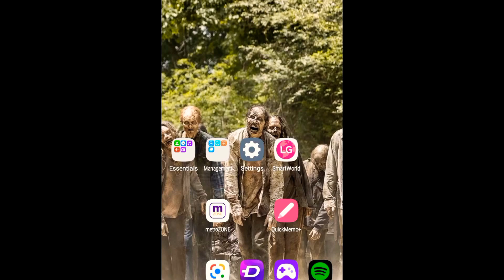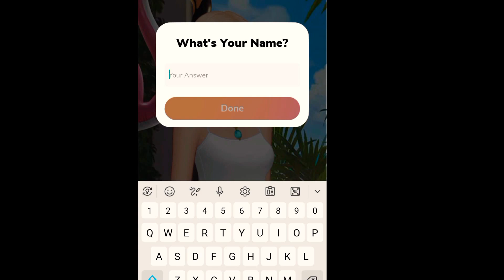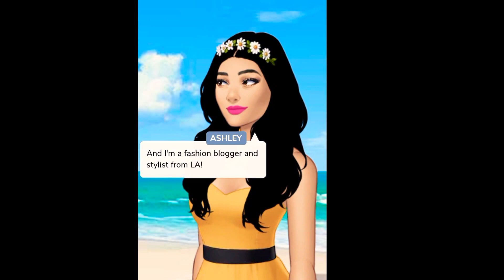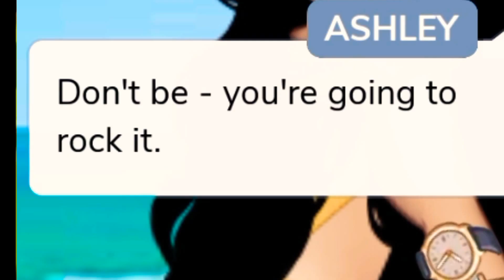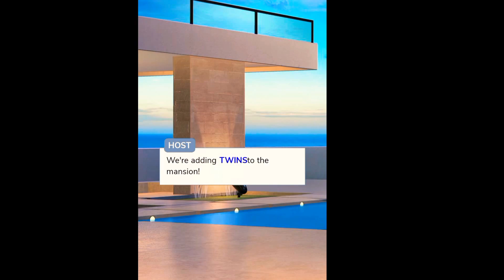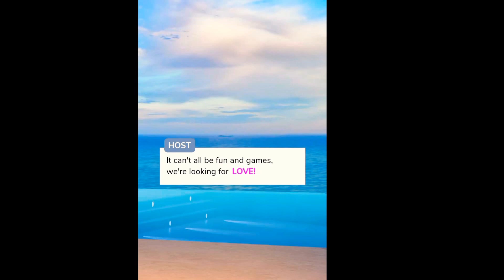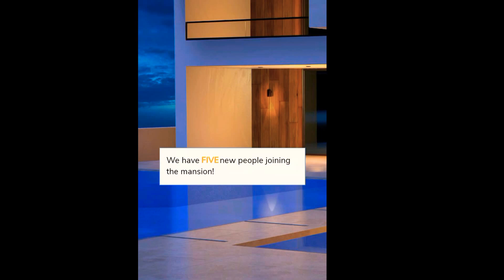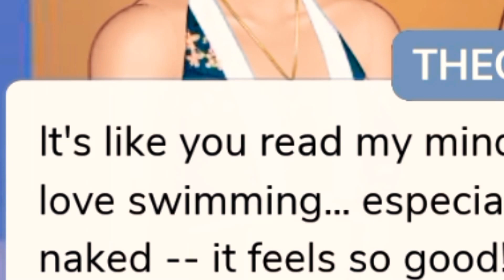Episode is the weirdest story telling game(warning vary cringe)